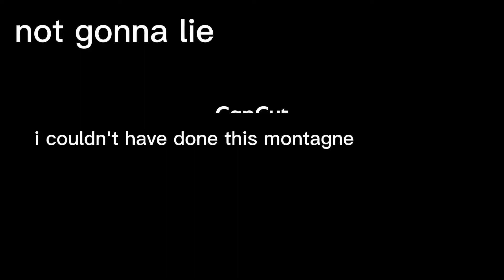Polo G bad criminal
Thanks to joey and aden